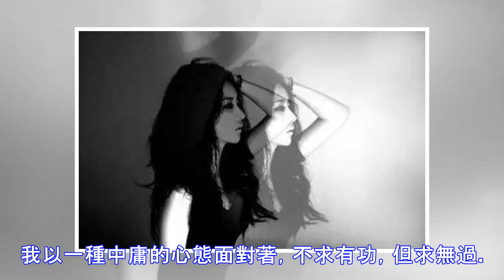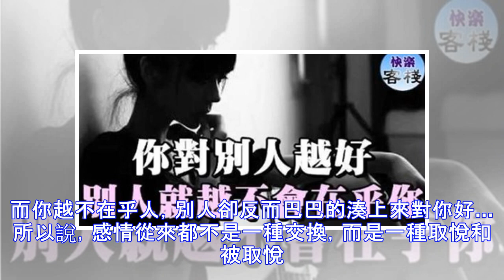你對別人越好，別人就越不會在乎你！（所有人都應該看看